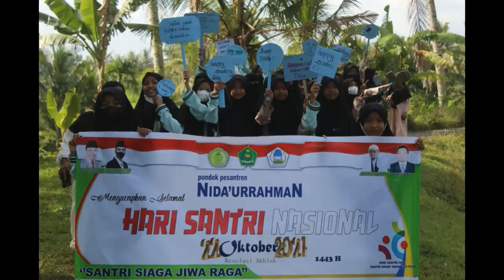Hari santri Nasional 22 Oktober 2022 I Ponpes Nida'urrahman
Hari santri nasional yang diselenggarakan oleh Lembaga Pendidikan yang berada di dusun Bebie, yakni RA, PAUD, MI, MTs, MTs. Nida'urrahman dan MA. Nida'urrahman.
Kegiatan hari santri di peringati dalam acara jalan sehat oleh semua santri dan guru sebebie...